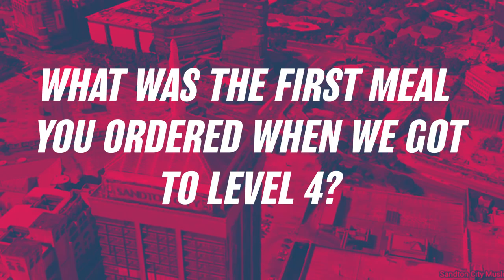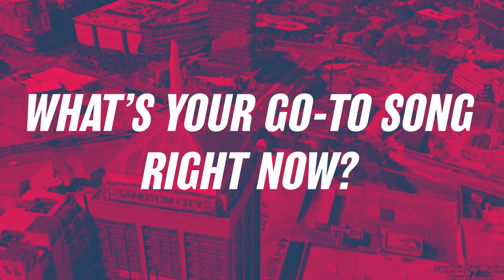Groove Street Q&A with Ms Cosmo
Welcome to Groove Street, our brand new YouTube Stay Home series.

We linked up with Ms Cosmo to pick her brains on a few topics before lift off. Get ready for some stay home groove right here on our channel.

Groove Street is all about good times and good music. Join us for weekly interviews and new content.